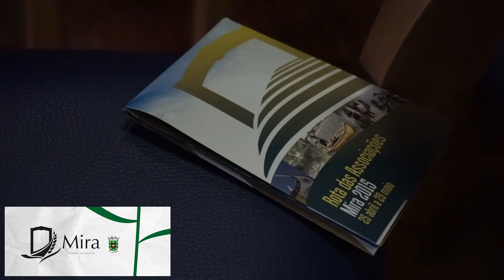"Canções de Abril" - 25 de Abril - Mira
Cerimónia Solene do 25 de Abril
Casa do Povo de Mira